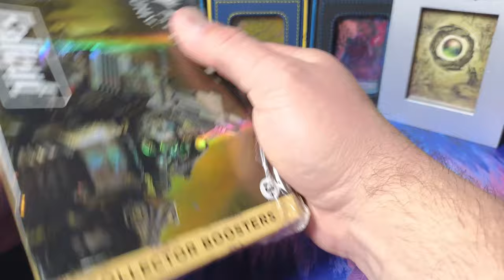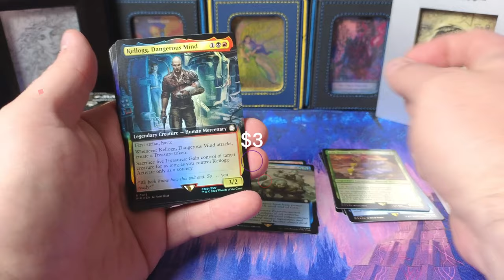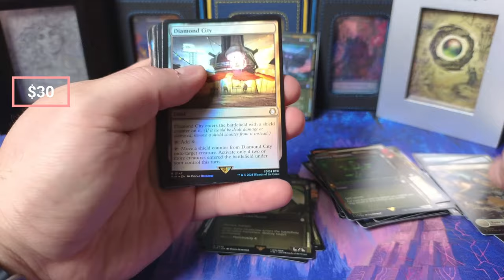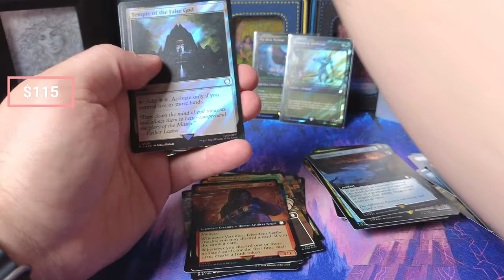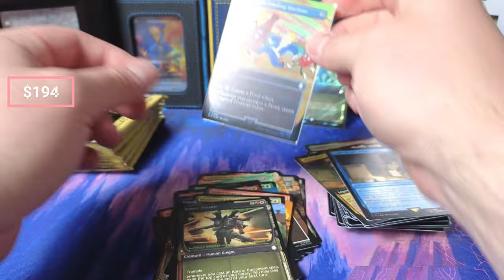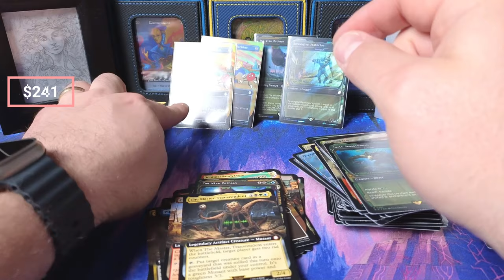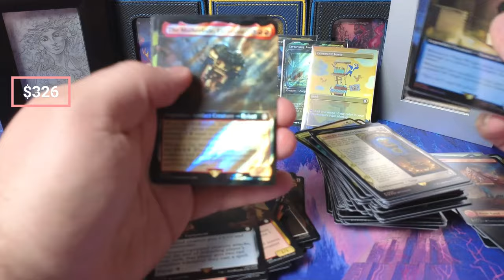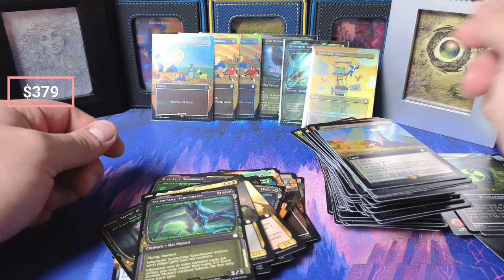Fallout Collector Box Opening - MTG with PRICES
Magic the Gathering Commander Masters Set and Collector Box Opening

32XMHLJ6Pe2FmoZxEzZADKi2Pc4NzomDHz